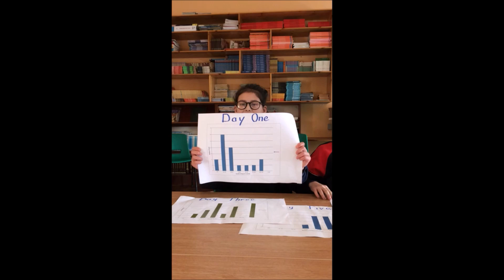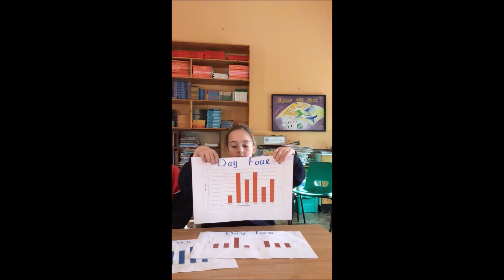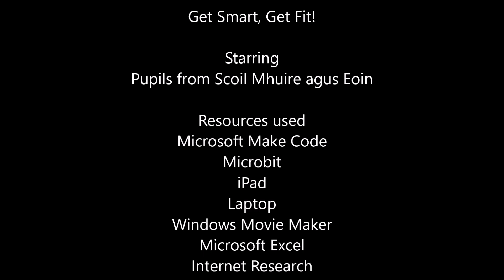STEM Research Video 2020 Scoil Mhuire agus Eoin 46230A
This video was made by the pupils of Scoil Mhuire agus Eoin as part of their VEX Robotics STEM Research Project 2019/2020. The students created a step counter.